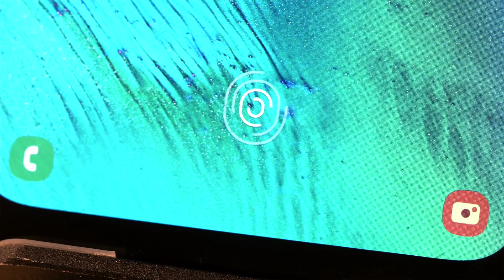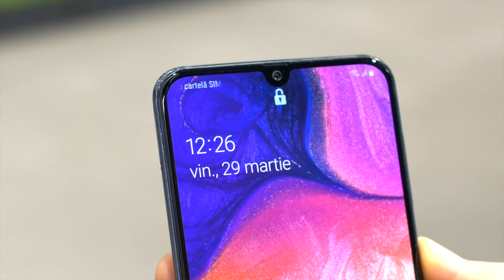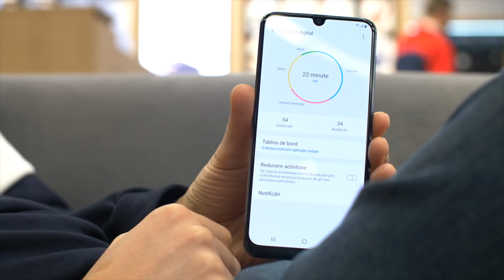Samsung Galaxy A50 (review română)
De o lună tot primim comentarii unde suntem rugați să testăm modelul Samsung Galaxy A50. L-am testat, am pregătit câteva detalii pe care trebuie să le cunoști și așteptăm părerea ta despre Galaxy A50 in comentarii!

Verifică aici prețul actul și ofertele valabile pentru Samsung Galaxy A50